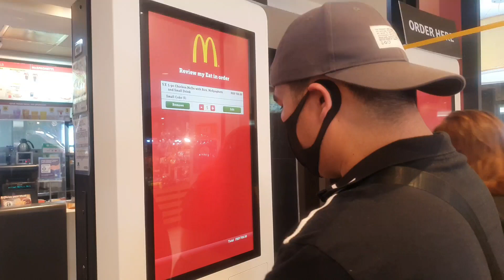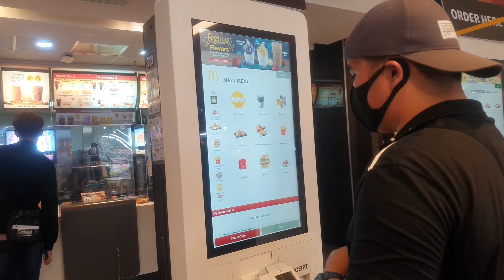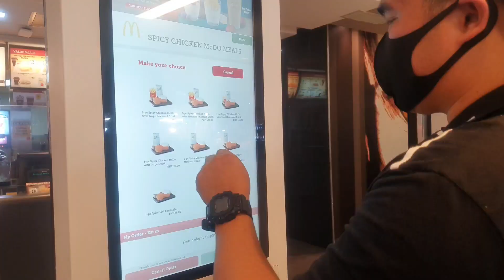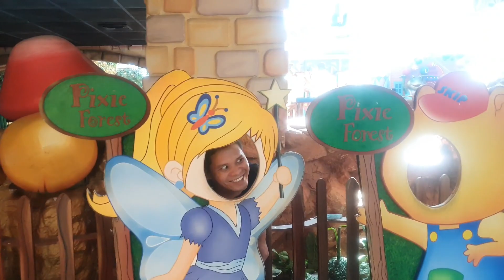Meet up with my Youtuber Friends Gala sa Mall (part 2)